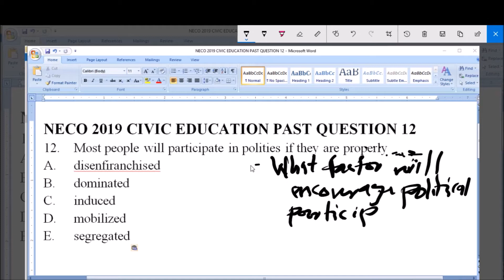NECO 2019 CIVIC EDUCATION PAST QUESTION; QUESTION 12 POLITICAL MOBILIZATION